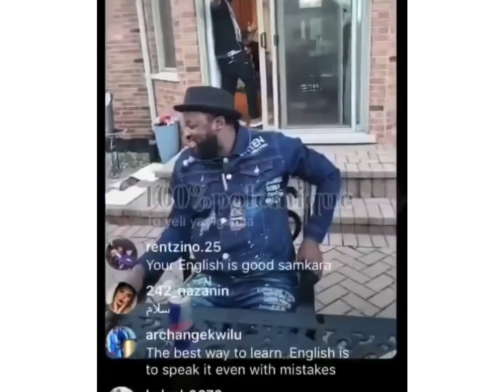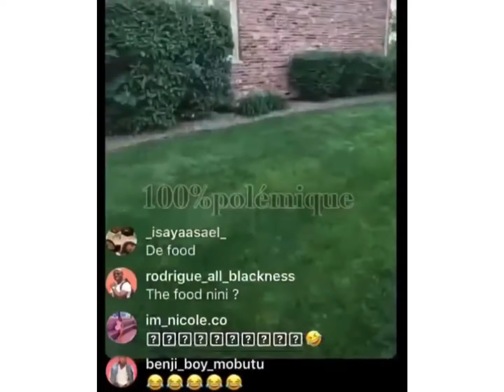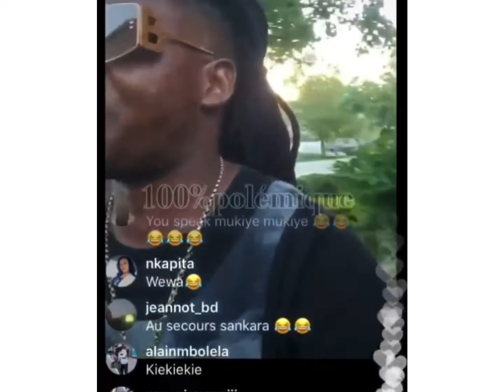Le roi delà foré werrason aza nA conge na Usa et son groupe ,il faut boyoka anglais 😅tolanda🤣🤣